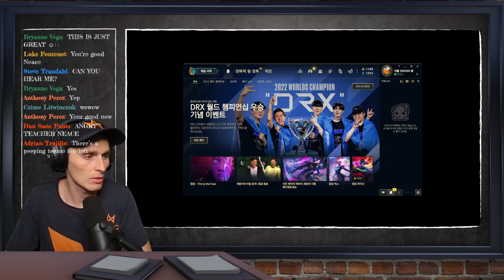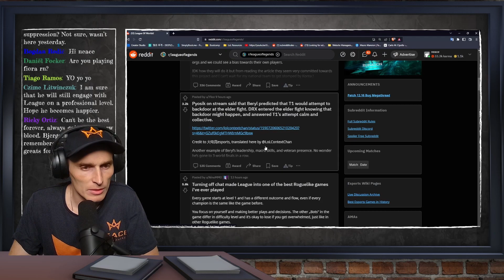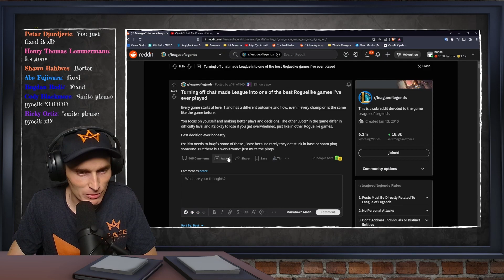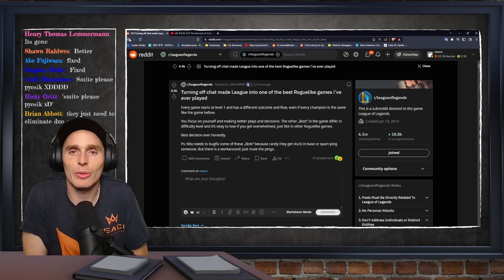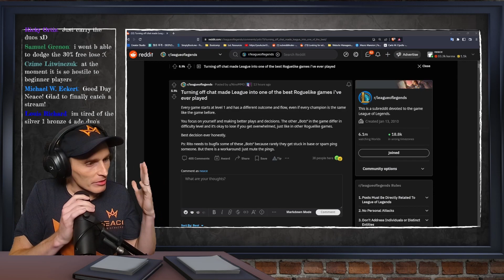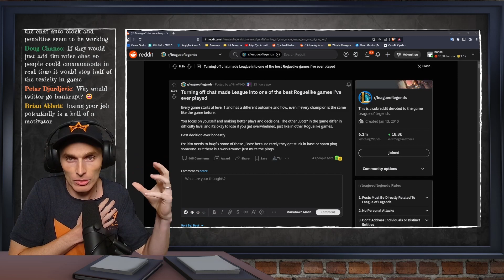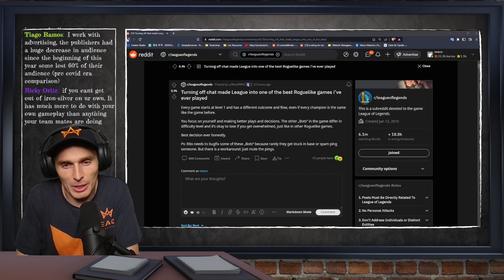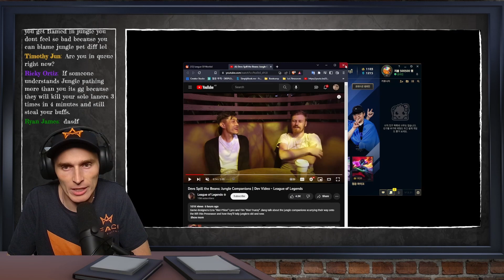RIOT GAMES FINALLY CARES ABOUT YOU